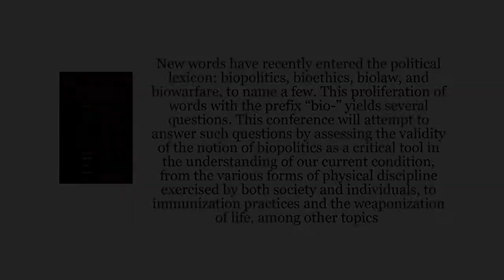Biopolitical Condition Conference (2012) Session 2